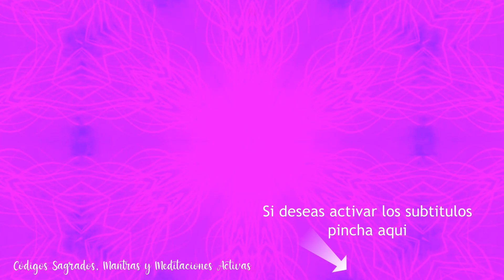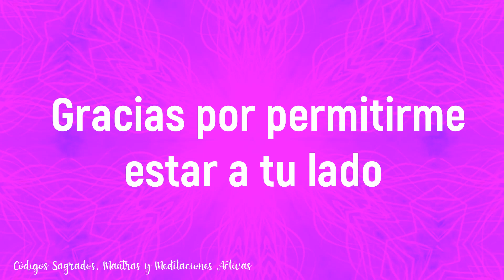SANAR Recuerdos Dolorosos De Los 9 Meses En El Vientre Materno! 💜CS 52🙏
Este Código Sagrado 52 sirve para sanar los recuerdos dolorosos de los 9 meses en el vientre materno, una meditación activa a través de Mantras con Códigos Sagrados en el que nos conectaremos con estar en el vientre de Mamá y poder vivir un renacimiento sin importar lo que te hayan contado, tienes la opción de comenzar de nuevo.

Acompañame cada dia a activar juntos tu Código Sagrado 💜

Enlaces y Recursos:
🎁Si deseas unirte al grupo de meditaciones diarias

😍Si aún no estás suscrito en el canal de Youtube, te dejo el enlace, para tí es gratis y para mí es un apoyo maravilloso

🌟Si deseas unirte al grupo de colorear mandalas terapeuticos pulsa

Mantras:
Los mantras son palabras, frases o sonidos sagrados que se recitan repetitivamente para lograr una concentración profunda y un estado de meditación. Se utilizan en diversas tradiciones espirituales, como el hinduismo, el budismo, el sikhismo y el jainismo. La repetición constante del mantra ayuda a la mente a concentrarse y a disminuir el flujo de pensamientos innecesarios, lo que facilita la meditación. Además, se cree que los mantras tienen un poder espiritual que puede ayudar a liberar bloqueos emocionales, mejorar la salud y aumentar la vibración energética del individuo.

Códigos sagrados:
Los códigos sagrados son secuencias numéricas que se utilizan en la meditación y la visualización para lograr la conexión con la energía divina y manifestar deseos o intenciones específicas. Cada código sagrado tiene una vibración energética única y se cree que puede ayudar a sanar diferentes aspectos de la vida, como la salud, las relaciones, la abundancia y la protección. Para utilizar los códigos sagrados, se recomienda repetir la secuencia numérica en voz alta o mentalmente, mientras se visualiza el resultado deseado.

Meditaciones activas:
Las meditaciones activas son técnicas de meditación que implican el movimiento y la expresión emocional, y se utilizan para liberar bloqueos emocionales y físicos. Estas prácticas pueden incluir respiración profunda, movimientos corporales, canto, grito y otras formas de expresión física. El objetivo de las meditaciones activas es alcanzar un estado de relajación profunda y conexión con el ser interior, mientras se libera la energía emocional estancada y se permite que fluya la creatividad y la vitalidad. Las meditaciones activas son una forma efectiva de liberar el estrés y la tensión, y de conectarse con uno mismo de una manera más profunda y auténtica.

Te acompaño día a día a descubrir el poder de los Códigos Sagrados, activados desde el corazón, guiándote en tu Meditación Activa a través de este Mantra poderoso. Repite este código desde el corazón, hasta que veas sus resultados.

Diariamente te espero aquí para darle intención a tu día y poder llenar cada respiración de una nueva posibilidad de vivir cada vez mejor, en el aquí y el ahora.

Conecta tu intención y déjate sorprender por los milagros que la vida tiene para ti. Si descubres que los Números son tu melodía, cántalos cada día. Repítelos 45 veces, el número 45 es un numero de MATERIALIZACIÓN.

Código Sagrado del Ave Fénix como animal de poder (4412)

Código Sagrado para ATRAER VELOZMENTE A MI COMPAÑERO DE VIDA - CS 191919 - Agesta

Abre las Puertas de la Abundancia con los Códigos Sagrados

Sube tu vibración con ayuda de los Ángeles

SECRETO para obtener 🚀 RESULTADOS RÁPIDOS con los códigos sagrados.

CODIGOS SAGRADOS [ Que son, para que sirven y Como ACTIVARLOS ] | Diana Alvarez & Diana Ceron